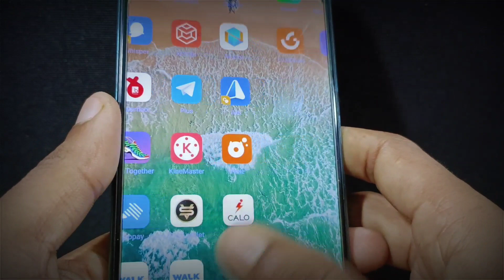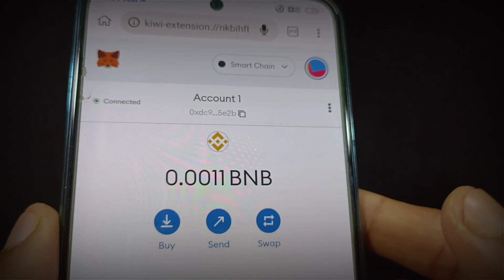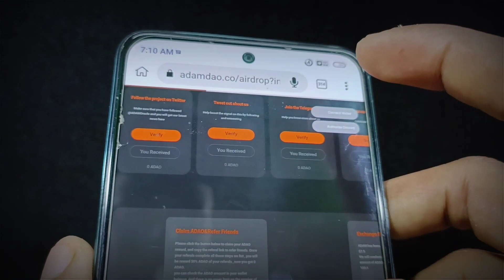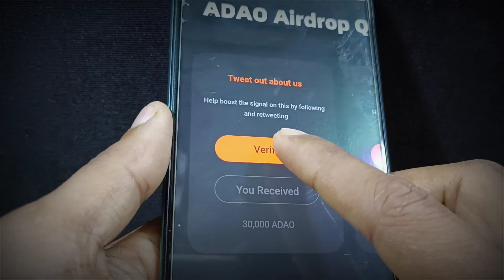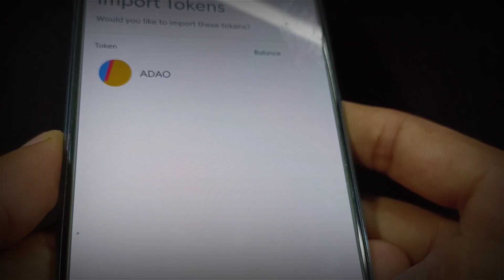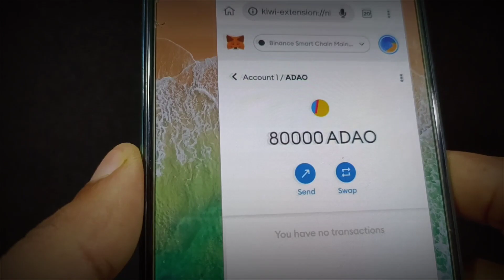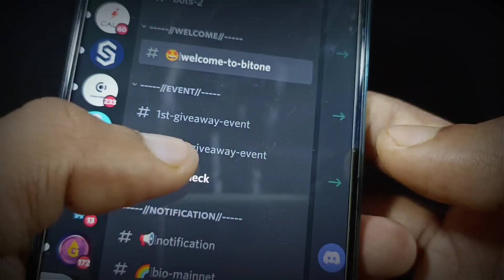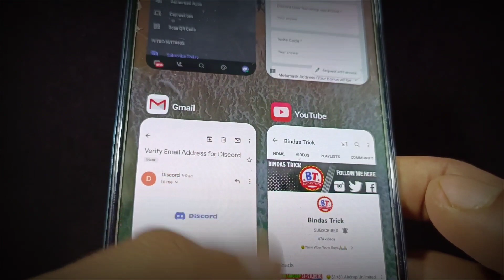🤑$20 Instant Live withdrawal | ADAO Token Live Claim | BIO Token Airdrop🥰